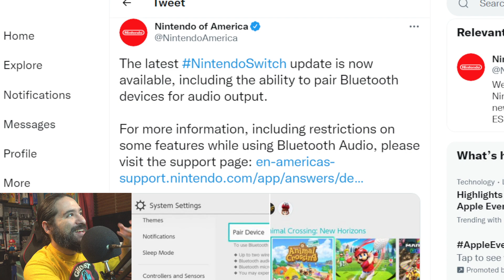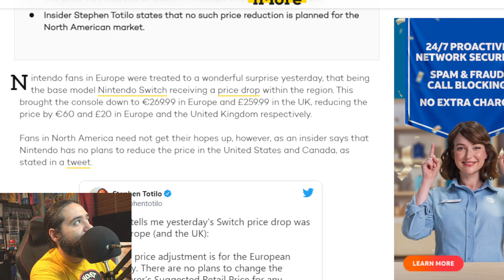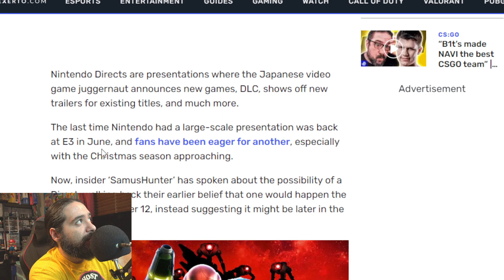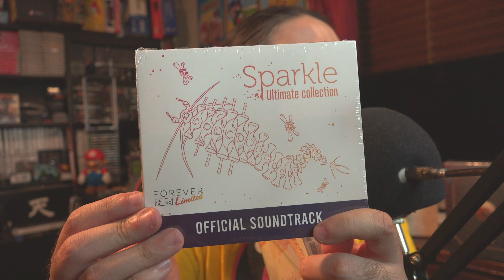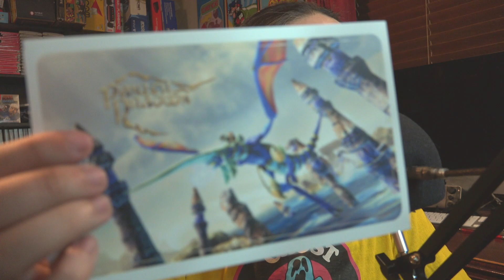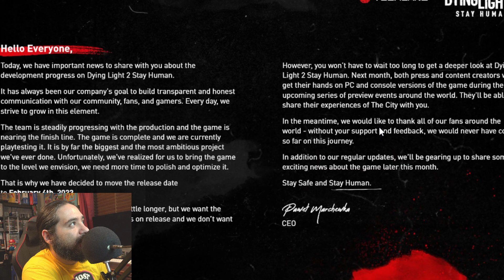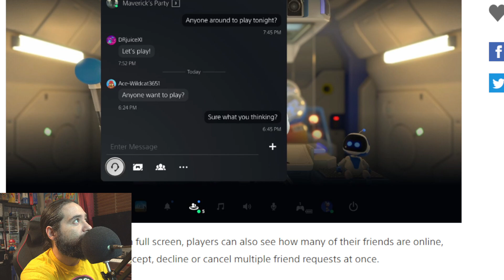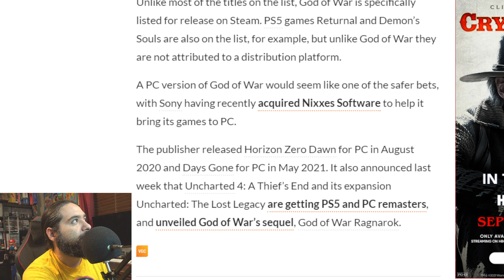Sony ACCIDENTLY LEAKS Game! Switch Price Drop NEWS.. Plus BIG Nintendo Direct Leaks & MORE!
8-Bit Eric ( 8BE ) Sony Accidently LEAKS Destroy All Humans 2, Nintendo provides a POINTLESS Switch System Update, while PlayStation gets an AMAZING System Update. Dying Light 2 is being delayed, and where heck is that Nintendo Direct at for September?

TIMESTAMPS
00:00:00 - Intro
00:00:20 - NEW Nintendo Switch Update
00:04:26 - NO Nintendo Switch Price drop in US
00:08:38 - Nintendo Direct September Leaks
00:13:49 - Forever Limited Switch Collector's Unboxings!
00:22:24 - Dying Light 2 Delayed
00:25:11 - Sony Accidently Leaks Destroy All Humans 2!
00:27:04 - Ghost of Tsushima Director’s Cut Sucker Punch’s Highest-Rated Game
00:28:27 - PS5 September System Software Update
00:21:26 - Nvidia confirms leaked Geforce Now list is real

Equipment used in videos:

Gaming Chair:
KILLABEE Big and Tall Gaming Chair 8212 Gray

Editing Computer:
Apple iMac (27-inch, 8GB RAM, 1TB Storage)

Computer Monitor:
Dell Ultrasharp U2718Q 27-Inch 4K IPS Monitor

Streaming/Gaming PC:
Asus G20AJ-US006S Intel Core i3-4150
3.5GHz 8GB DDR3 1TB HDD DVD±RW